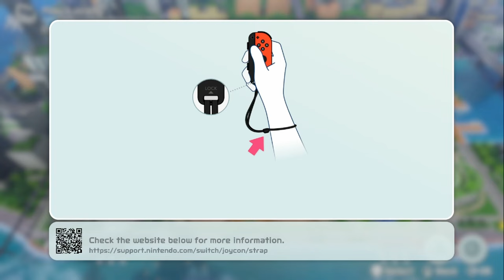Nintendo Switch Sports - Badminton